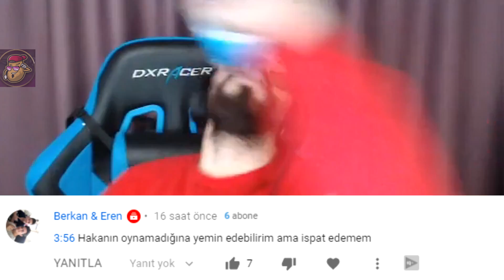DARK PASSAGE LANETİ: NARU ÖLÜŞÜ | LoL Yayın Anları #195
Dark Passage oyuncularının maruz kaldığı bir lanet , LoL Yayın Anları'nın yepyeni bir bölümüne hoş geldiniz! Eğlenceli , komik ve playz içeren klipleri derlemeye çalışıyorum.